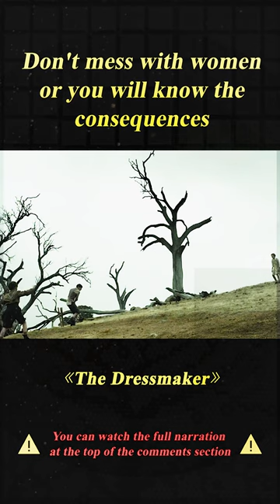"The Dressmaker" shorts 1/3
Movie name:The Dressmaker

Summary：
A glamorous woman returns to her small town in rural Australia. With her sewing machine and haute couture style, she transforms the women and exacts sweet revenge on those who did her wrong.

Director
Jocelyn Moorhouse
Writers
Rosalie Ham(based on the novel by)Jocelyn MoorhouseP.J. Hogan
Stars
Kate WinsletJudy DavisLiam Hemsworth